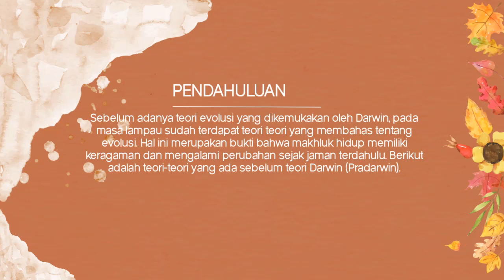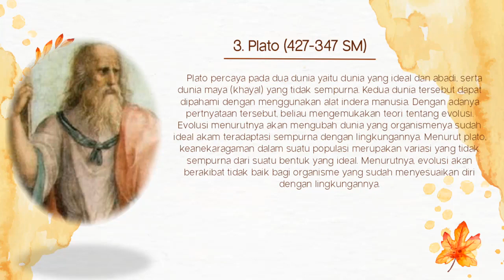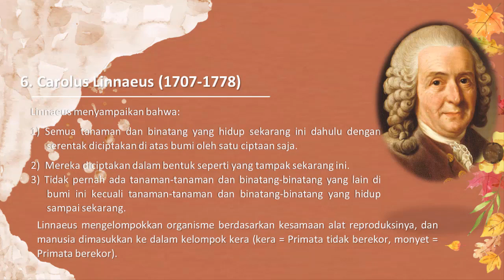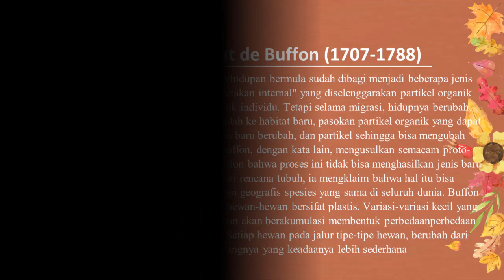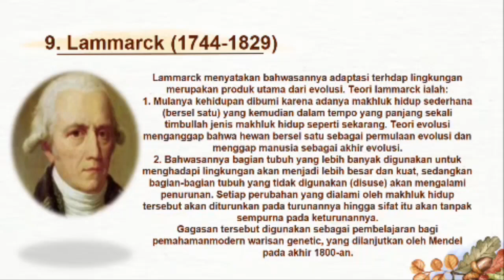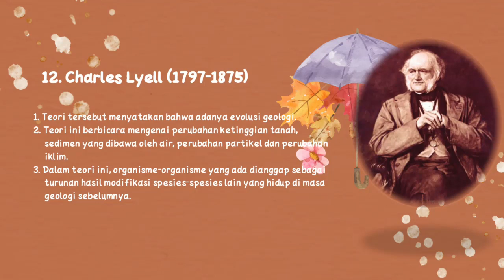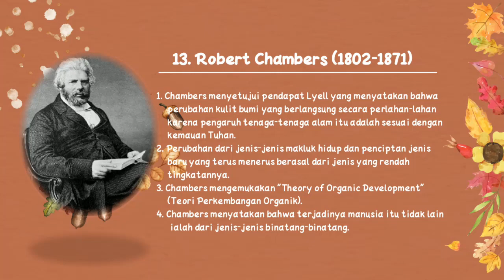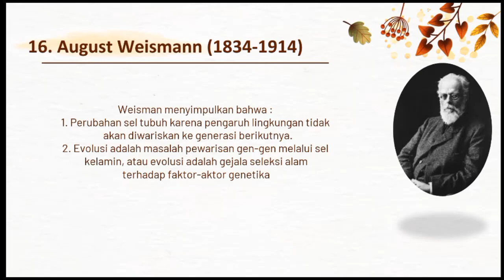Kelompok 3 "Teori Evolusi Pra-Darwin"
Berikut video presentasi mengenai " Teori Evolusi Pra-Darwin" dari kelompok 3 yang beranggotakan :
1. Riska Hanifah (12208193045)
2. Hamidah Tsamrotus Tsanyah (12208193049)
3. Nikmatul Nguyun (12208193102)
4. Shofia Ananda Orchidta (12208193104)
5. Sapta Darma Widya (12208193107)